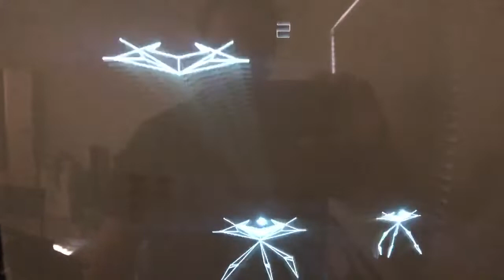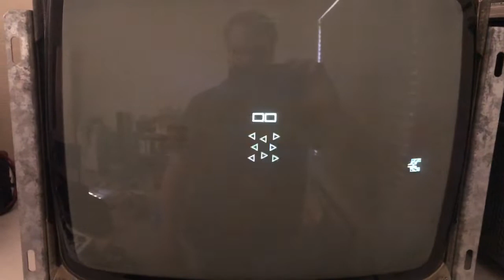Multi Cinematronics sound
Video of first sounds running on my multi Cine kit